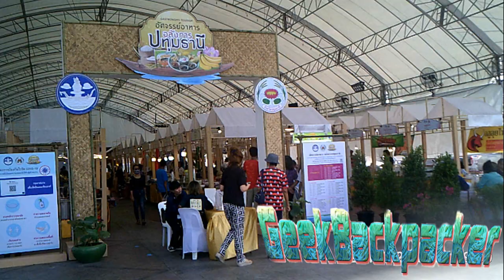Gastronomy Tourism @ Pathum Thani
Gastronomy Tourism is an exhibition in Patum Thani city center